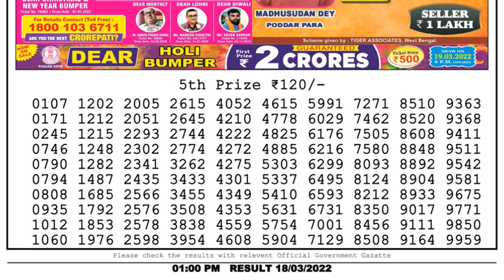Nagaland Lottery Sambad Result | Dear Lottery